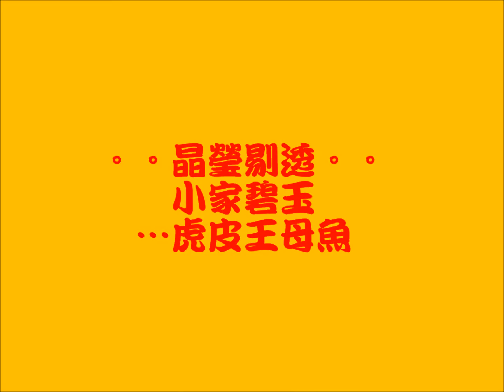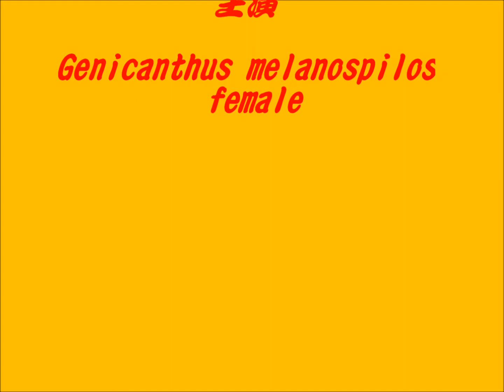60虎皮王雌魚(斑馬燕 香港)Genicanthus melanospilos female(Spotbreast angelfish)